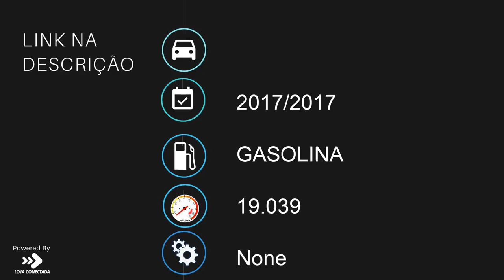DUCATI MULTISTRADA 1200 - 2017 - Bragança Paulista/SP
Dados do Veículo
Veículo: DUCATI / MULTISTRADA 1200
Ano: 2017/2017
Combustível: GASOLINA
Portas: None
Câmbio: None
Cor: VERMELHA
KM: 19.039

✅ ABS
✅ Parabrisa - Bolha